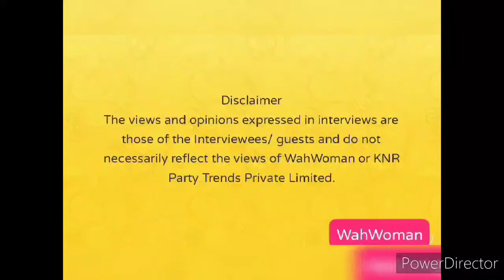Irena Komitova- The Power of Woman | inspirational women in the World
How significant it is to take your time and do things at your own pace without minding what others expect from you, how being kind to yourself will help you achieve a more stable and healthy emotional state that can improve your overall well-being, why it is imperative to learn to forgive yourself whenever you fail at something, are few takeaways from the brief conversation that I have had with this strong-willed, enormously confident woman, passionate about luxury and lives life queen size, Irena Komitova on WahWoman

Irena Komitova- The Power of Woman
irena komitova
wahwoman
rajni vohra
bulgaria
women in bulgaria
women empowerment
women entrepreneurs
women entrepreneur success story
women entrepreneur motivation